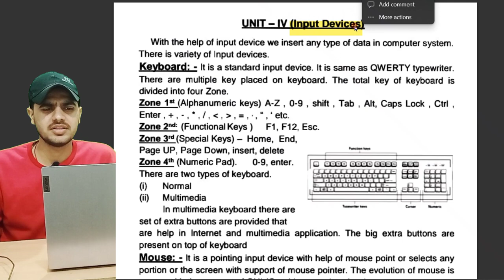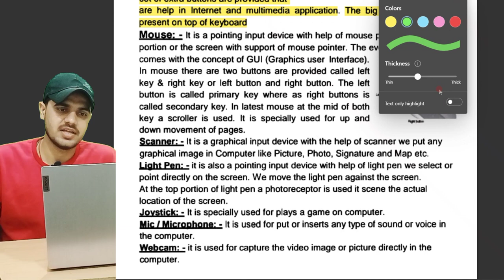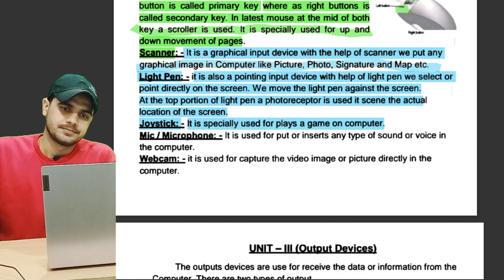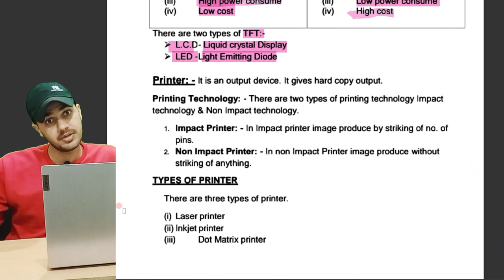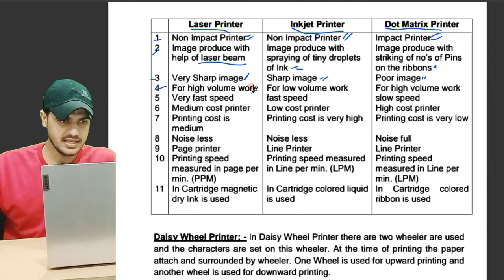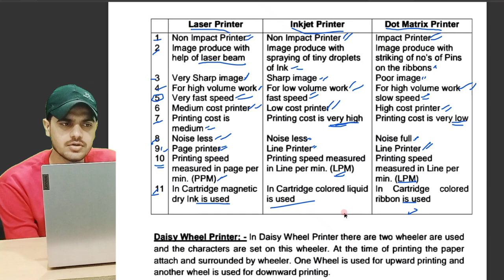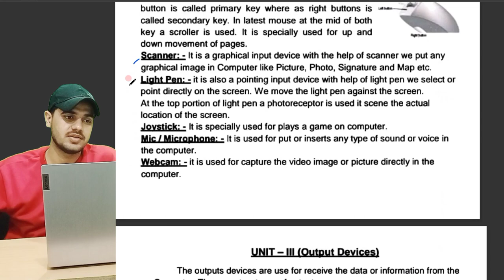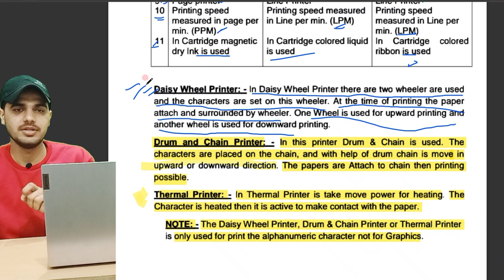Recovery Batch Lacture 3 || Fundamentals of Computer | BCA 1st year Exam 2024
Topic Cover 📔
•What is input Devices?
•What is Output Devices?
•What is Printer?
•impact printer
•Non impact printer
•Types of printer
•inkjet printer
•Dot matrix Printer
•Laser printer
•Drum and Chain Printer
•Daisy wheel printer

अभी तक कुछ नहीं पढ़ते हो कोई बात नहीं आप सब के लिए Recovery Batch लाए है Complete Syllabus within 1 months

Difference between Computer and Human Brain | Diff between human and computer | BCA,ADCA,DCA

BCA 1st Year Exam 2023 Complete Syllabus within 1 months || Start New Batch || Recovery Batch
different between computer brain and human brain
QBASIC BCA
Foxpro
foxpro to